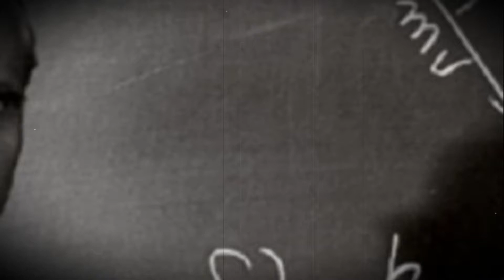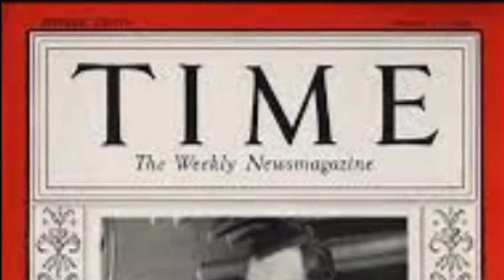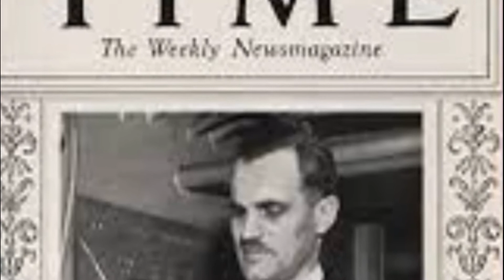Arthur Holly Compton Biography - American physicist who won the Nobel Prize in Physics in 1927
Arthur Holly Compton (September 10, 1892 – March 15, 1962) was an American physicist who won the Nobel Prize in Physics in 1927 for his 1923 discovery of the Compton effect, which demonstrated the particle nature of electromagnetic radiation. It was a sensational discovery at the time: the wave nature of light had been well-demonstrated, but the idea that light had both wave and particle properties was not easily accepted. He is also known for his leadership over the Metallurgical Laboratory at the University of Chicago during the Manhattan Project, and served as chancellor of Washington University in St. Louis from 1945 to 1953.